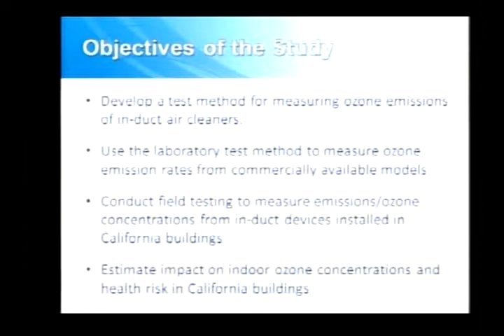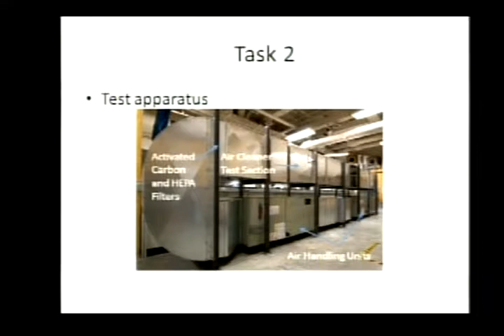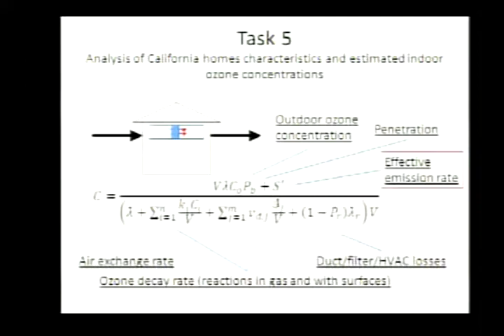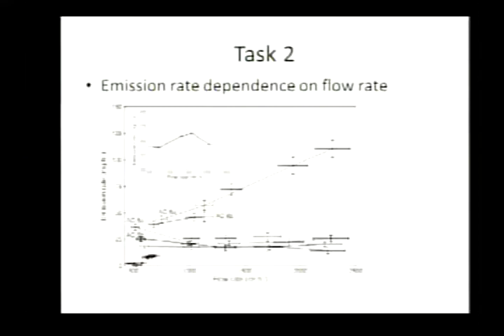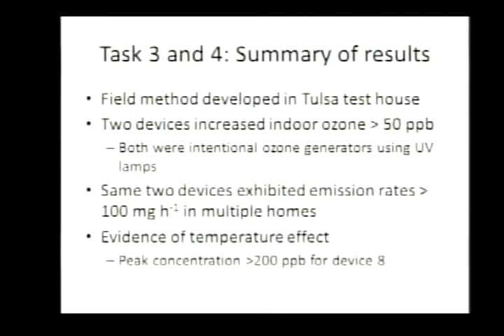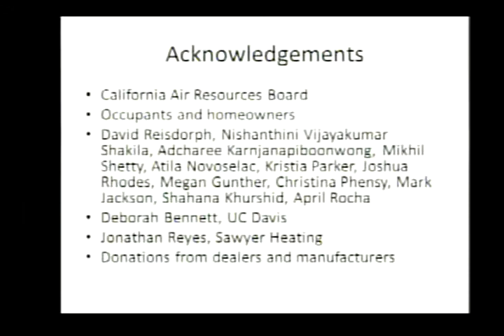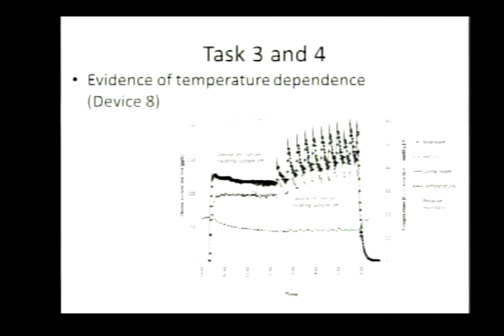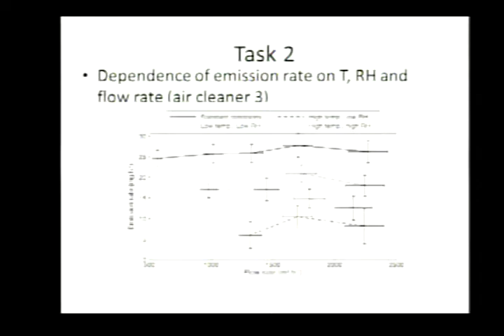In-duct air cleaning devices: ozone emission rates and test methodology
Dr. Morrison shares the results of a collaborative study, which examined emission rates from electrically connected in-duct devices and resulting indoor concentrations of ozone in buildings. In their study, a detailed standard test method was developed in parallel with the construction and development of a laboratory test apparatus. Eleven electrically connected in-duct air cleaners (seven models) were tested on the laboratory test apparatus using the newly developed test method. Ozone emission rates in laboratory tests ranged from undetectable, to greater than 350 mg/hr. With some exceptions, emission rates were generally not sensitive to flow or temperature.